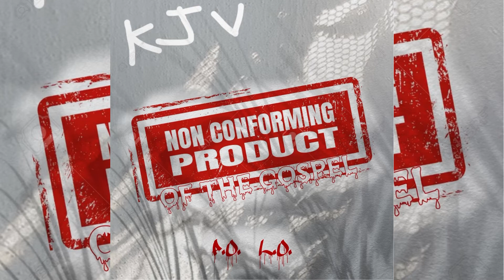P.O. L.O. - No Conforming!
©️Ⓜ️ & ©️™️ 🅿️roductions🎞

Engineered By -P.O. L.O.

Via Gmail -
For Audio Visuals, Video Visuals, Lyric Visuals, Beats, ETC